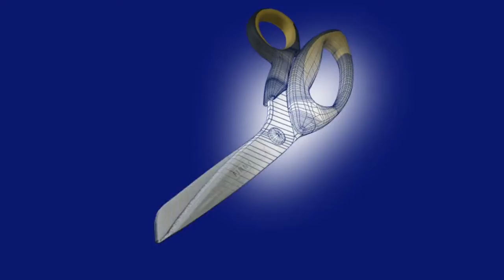KRETZER TecX Spezialscheren für Glasfaser, Carbon und Composites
TecX - Die besten Scheren fürs Schneiden von Carbon-, Glasfaser und Composite-Materialien!

Die spezielle BOTEC-CUT Microverzahnung erlaubt das Schneiden von solchen Textilien, ohne dass diese Ihnen aus der Klinge rutschen! Der rostfreie DURA-STEEL ist eisgehärtet und bietet überragende und dauerhafte Schneidfähigkeit.

Die TecX-Scheren gehören zur Ausrüstung jedes Composite-verarbeitenden Betriebes!